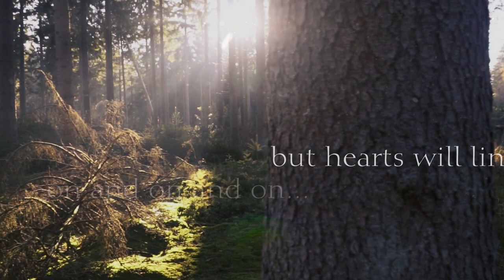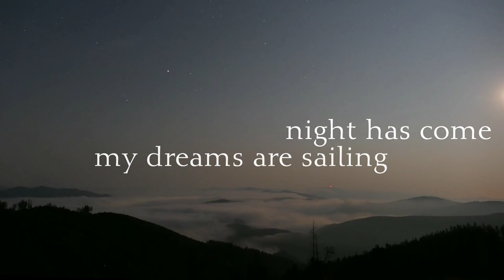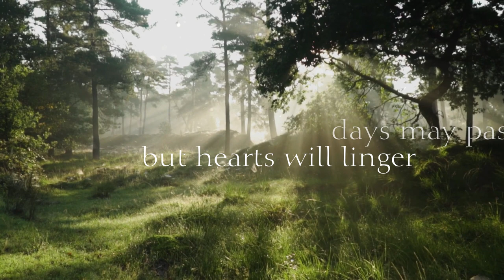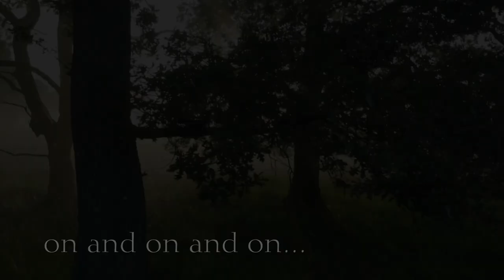On and On (2021 Remaster) - Phillip Presswood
Listen now!